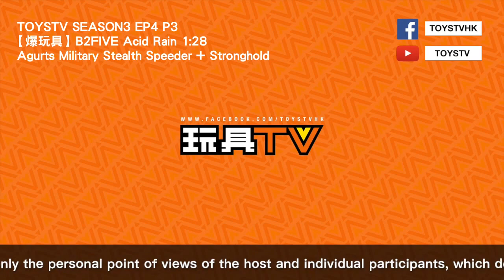TOYSTV S3 EP4 P3B「爆玩具」3A ThreeA Transformers Optimus Prime Evasion Ver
Program host: Curtis, Dick.Po. Cool